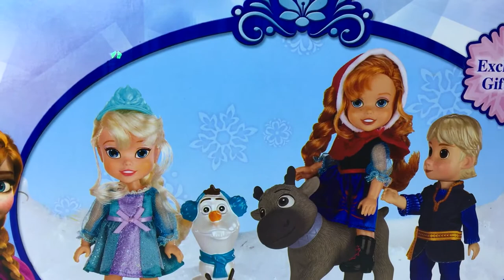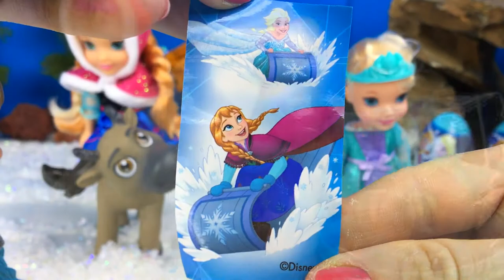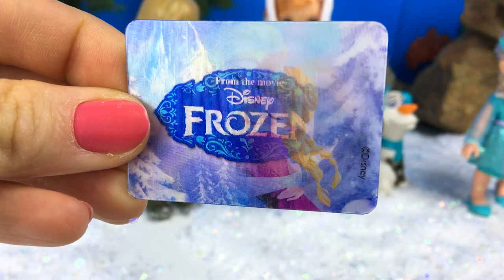DISNEY FROZEN DELUX COLLECTOR GIFTSET WITH OLAF ELSA ANNA KRISTOFF SVEN & SURPRISE CHOCOLATE EGGS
TODAY WE ARE UNBOXING THE AMAZING DISNEY FROZEN DELUXE COLLECTOR GIFTSET WITH THE CUTE SNOWMAN CALLED OLAF, THE BEAUTIFUL BLONDE ELSA, THE FEARLESS OPTIMISTIC ANNA, AND LAST BUT NOT LEAST THE MOUNTAIN MAN KRISTOFF AND HIS LOYAL REINDEER SVEN!
WE ARE GOING ON AN ADVENTUROUS TRIP WHERE WE WILL FIND A CAVE IN WHICH THERE ARE SEVERAL SURPRISE EGGS! WE WILL DISCOVER THE SURPRISES AND HAVE FUN WITH THEM!
ON THIS INTERESTING TRIP, ANNA IS RIDING KRISTOFF'S REINDEER, OLAF IS CURIOUSLY FOLLOWING THEM TOGETHER WITH ELSA! ELSA SEEMS TO BE VERY HAPPY BECAUSE SHE IS SURROUNDED BY HER FRIENDS! SHE THINKS THAT AFTER THIS TRIP SHE WILL HAVE A LOT OF INTERESTING MEMORIES TO SHARE WITH HER OTHER FRIENDS! KRISTOFF IS VERY GOOD TO ANNA BECAUSE HE LETS HER RIDE HIS PRECIOUS REINDEER, SVEN. SVEN IS VERY PATIENT WITH ANNA AND TRIES TO WALK VERY GENTLY ON THE SNOW. HE DOESN'T WANT TO SLIP AND FALL TOGETHER WITH ANNA. IT MIGHT BE ICE ON THE THEIR PATH. DURING THIS TRIP, THEY SING, TELL JOKES, TALK ABOUT INTERESTING THINGS, LAUGH AT EACH OTHER, AND HAVE A WONDERFUL TIME WITH LONG LASTING MEMORIES.
THEY ARE NICELY DRESSED. ELSA AND ANNA HAVE GOT COLOURFUL DRESSES WITH GLITTER ON THEM! ELSA IS WEARING SOME FLAT SHOES WHILE ANNA IS WEARING SOME BOOTS. KRISTOFF IS WEARING SOME FASHIONABLE SOFT CLOTHES AND WINTER BOOTS.
OLAF HAS A FUNNY EXPRESSION ON HIS FACE, WHILE THE OTHERS HAVE GOT A KIND AND FRIENDLY LOOK.